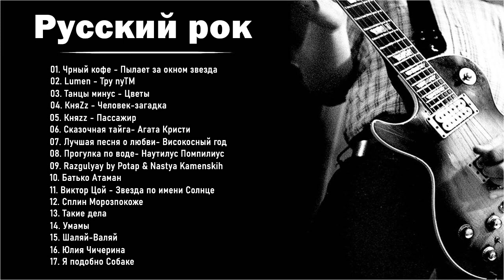Лучшие 100 медленных рок-песен всех времен Величайшие Красивые Песни О Любви 80-х 90-х Годов #8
acoustic rock
classic rock
Старый любимый русский рок - НОВЫЙ РУССКИЙ РОК 2021!